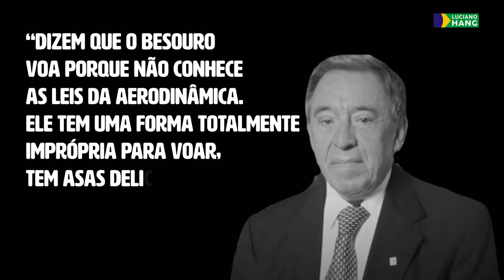VISIONÁRIOS QUE FIZERAM HISTÓRIA | EDSON E CONCEIÇÃO MOURA | LUCIANO HANG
Um casal empreendedor que marcou o nordeste brasileiro! Hoje, vamos conhecer a história de Edson e Conceição Moura, fundadores da @bateriasmoura. É tão bom ver que o Brasil tem pessoas dedicadas e capazes de transformar nosso país através da geração de empregos e renda. Está incrível o “Visionários que Fizeram História” de hoje. Assista e me conte nos comentários o que achou!